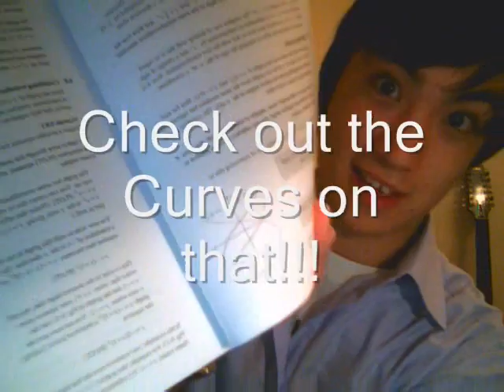Asian Kids - Be In The Know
(this isn't meant to offend it's only a joke!)
{asian kids may vary}

As a Ethnic half Oriental (Asian) living in ye olde Britain, I have felt it nessesary to educate the people on our misunderstood culture ;)

We may All Look alike
We may often be only 5ft tall
But we come in Gratuitous Quantities

and combined can beat you up